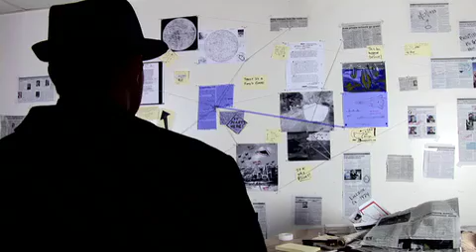Stuff They Don't Want You To Know - 2012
Thousands of people across the globe believe the world will end in 2012 -- but why? Tune in and learn more about the beliefs of 2012ers, from interpretations of the ancient Mayan calendar to concerns over irregular sunspot cycles and solar storms.